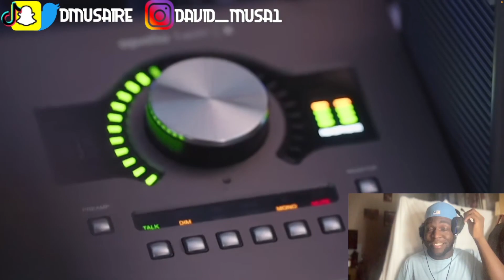Irish Reaction To Celine vs Eni | Simba's Den w/ Simba | DMUSA IRE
to find the coldest Irish athletic attire.